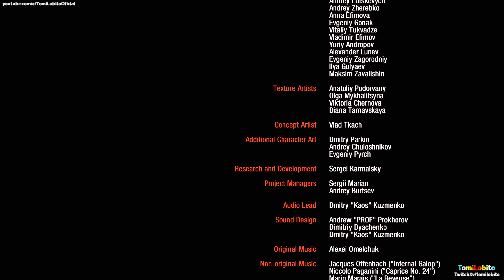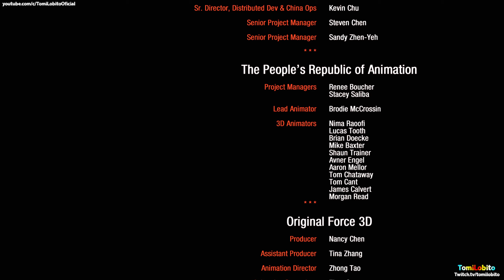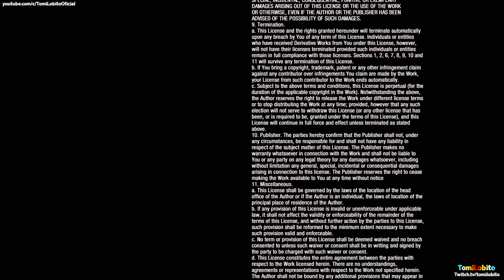Metro: Last Light - Capítulo 13 ''La última batalla'' (FiNAL)